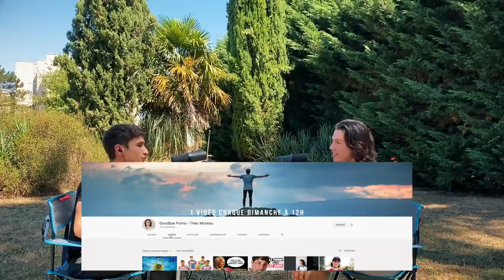Comment gagner sa vie en aidant les gens à quitter une addiction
Merci à Théo Moreau !

Théo s’est lancé dans une mission ambitieuse : aider les hommes à se libérer de l’addiction à la pornographie.

Je lui ai posé plein de questions sur ce sujet, mais aussi sur son business : comment il a monté son activité de coach et de formateur en ligne, et les petites choses qui ont fait le succès de sa chaîne YouTube Goodbye Porno.